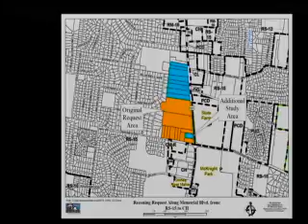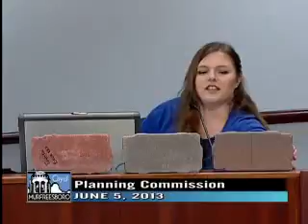Planning Commission - June 5, 2013